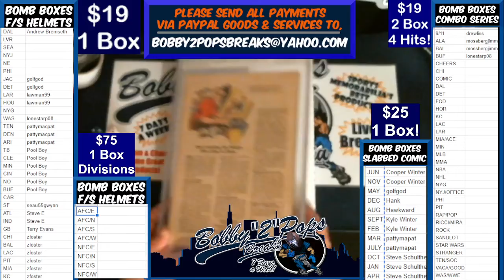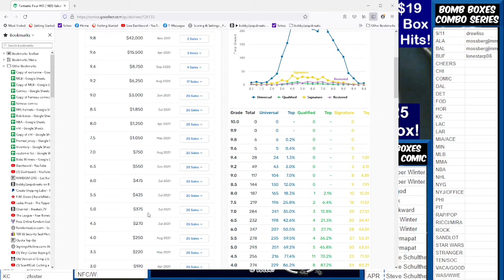8 24 21 Bomb Boxes Slabbed Comics 1 Box Break Fantastic Four #45